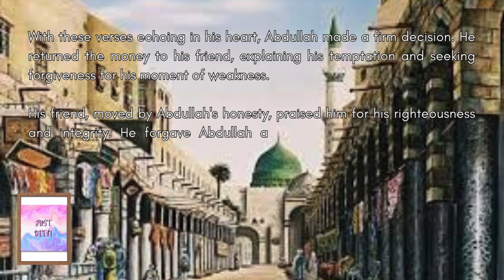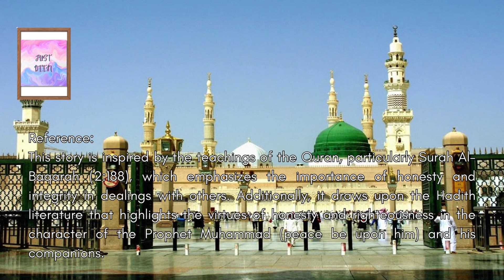A Story of Abdullah | The Virtue of Honesty | Islamic Moral Stories | Story Book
Islamic Moral Stories. Story Book Style  @Just_Deen  Subtitles: Hindi & Urdu

Discover the inspiring tale of Abdullah, a young man faced with a moral dilemma that tests his integrity and devotion to Allah. Through the teachings of the Quran and the Hadith, Abdullah learns the importance of honesty and righteousness in upholding Islamic values. Follow his journey as he navigates temptation and chooses the path of virtue, leaving a lasting impact on his community and exemplifying the timeless teachings of Islam.

Honesty and integrity
Quranic teachings
Hadith literature
Moral dilemma
Devotion to Allah
Upholding Islamic values
Virtues of righteousness
Inspirational storytelling
Abdullah's journey
Bedtime Stories
Moral Stories

Just Deen